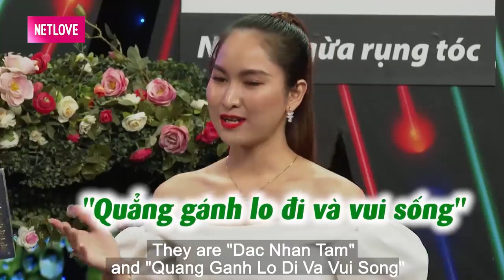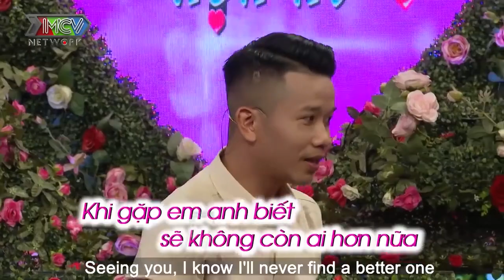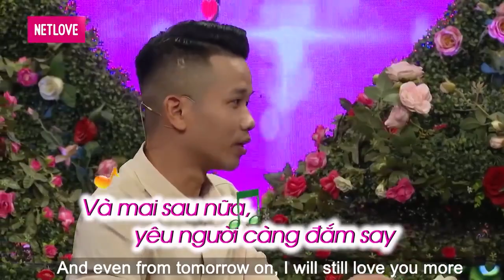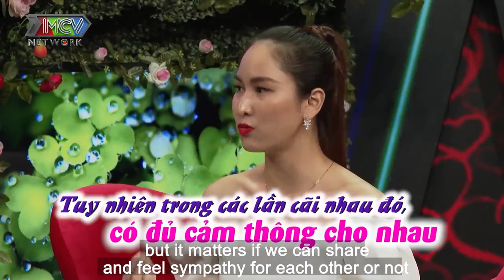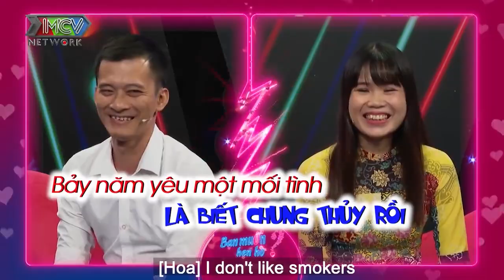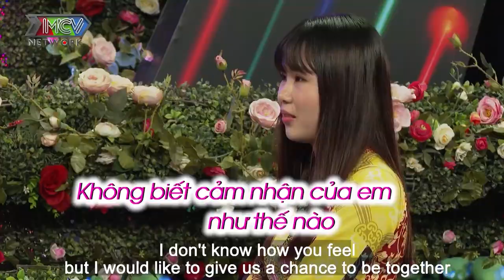TRAI TÀI - GÁI SẮC ĐI HẸN HÒ | MC QUYỀN LINH chỉ biết ngồi yên xem đôi lứa TỎ TÌNH